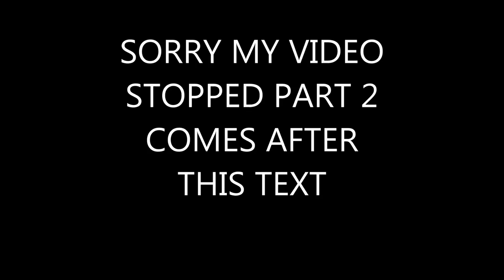Rainbow 6 siege open beta PS4 ep 1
CHANNEL MUSIC AND INTRO CREATORS AND INFO
CHANNEL INTRO MADE BY: GageStrikes check him out!
CHANNEL INTRO MUSIC:K-391 GODZILLA 2015
SECONDARY INTRO MUSIC:K-391 BEAST COAST 2014
OLD INTRO MUSIC BY:K-391 This is felicitas